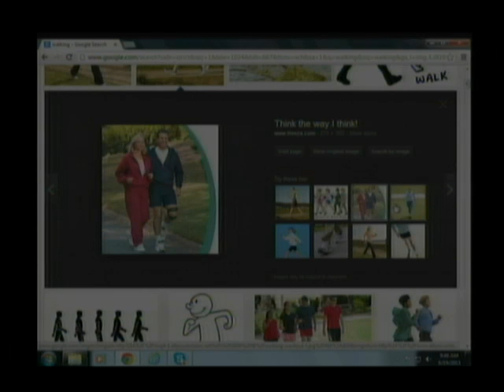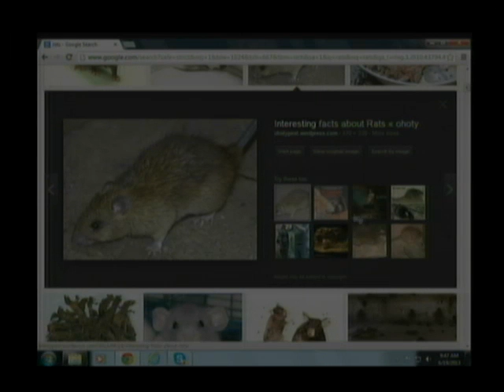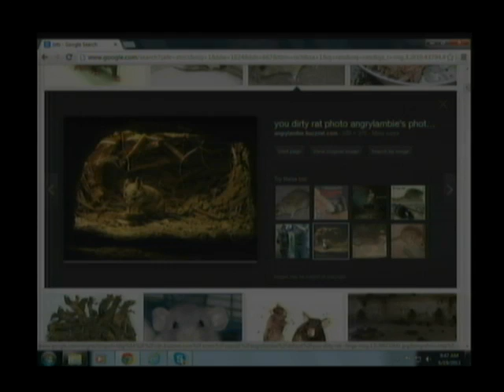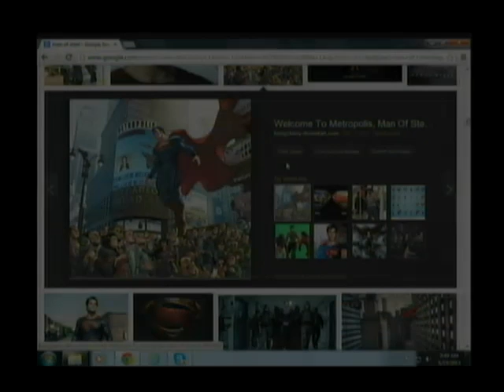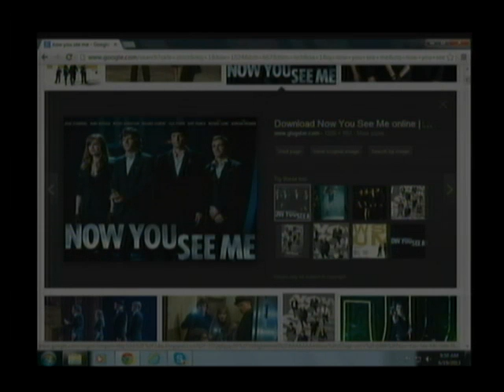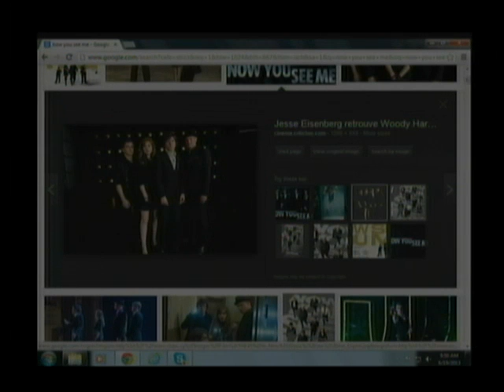The Morning Buzz Show with Kayleigh Rogers 06 19 13 High Tech High School HCST